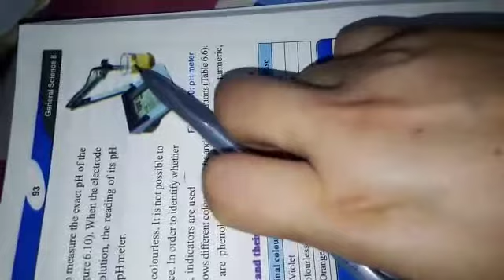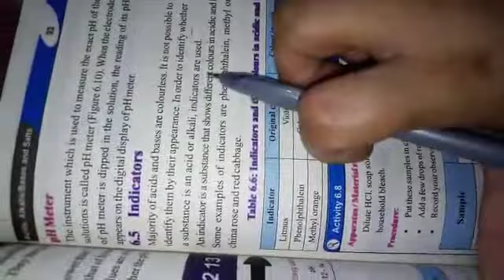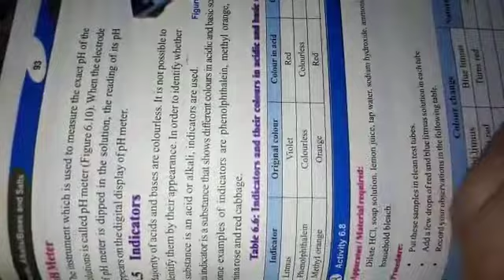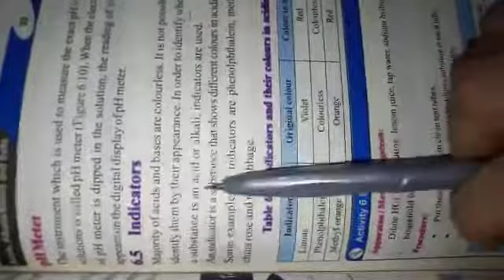31 May 2021 8th science